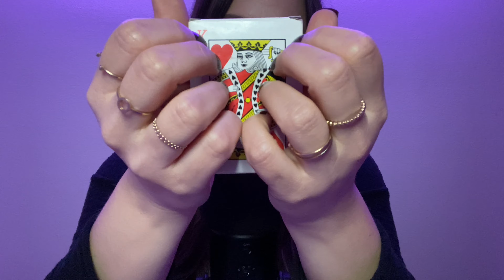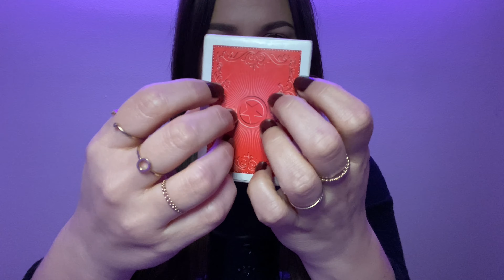ASMR • Personal Attention to Objects & Up Close Whispering (Mouth Sounds)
In today's Relaxing ASMR video I'll be getting extra close to the microphone AND the camera for some nice Tingles and Relaxation. I will be giving some Personal Attention to Objects to over 10 items, while getting super close to the Mic for some Up Close Whispering, which will have LOTS of Mouth Sounds.

The Personal Attention to Objects will include Tracing, running my fingers over the item, Slow Scratching and Gentle Tapping. You'll get to see lots of Hand Movements throughout the entire video, which promise to make you very Sleepy.

And while I give these items some Personal Attention, I will be Whispering Close to the microphone, making the most tingly Mouth Sounds you'll hear. These Whispers include some Whisper Ramble and some Trigger Words but most of it will be Over Describing/Over Explaining each object. Also included in today's Whispers are lots of Breathy and Clicky Whispering, that will help you Relax and Sleep for sure.

Included in today's ASMR video are: Personal Attention to Objects, Tracing, Running my fingers over items, hypnotizing Hand Movements, Gentle Scratching, Soft Tapping, Up Close Whispering, Close Up Whispers, Clicky Whispers, Breathy Whispers, Intense Mouth Sounds, Repeating Trigger Words, some Whisper Ramble, Over Explaining Objects, Over Describing Objects, Face Touching, Face Scratching and more.

So find a comfy spot, sit back and enjoy some well-deserved long minutes of relaxation 💤

If you liked this video, I have a feeling you might like these ones too: